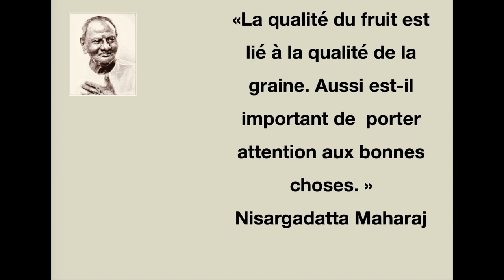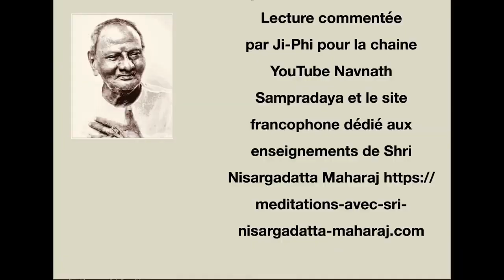Nisargadatta Maharaj vous n'êtes pas celui qui fait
Tu sens que tu tournes en rond dans ta théorie du monde , tu sens que tu es dans une impasse explicative, tu as l humilité de te dire que tu as peut être rien compris
tu te sens ennuyé par les débats d idées , par les opinions quelles viennent de droite ou de gauche
tu n en a plus rien à carrer du jugement des autres, qu on te complimente ou qu on te critique tu te rend compte que ça ne te touche plus
peut être que cette vidéo te parlera , je te le souhaite

Message au Youtubeur "l indomptable" , je me fiche que tu juges quelqu'un "surdouée ou vendue à la matrice ", en 2 secondes tu changes d opinion ...
ton objectif est de nuire, je l'ai perçu tout de suite malgré tes "compliments hameçons" mal choisis
tu ne peux que me lire , tu es banniE des commentaires, impuissance rageante :-)
 je te renvoie l'energie dont tu as besoin . Lis !
tu es une pensée qui n a pas de prise ni par tes compliments ni par tes critiques , le nom que tu te donnes , l avatar que tu as , montre ton incapacité à voir ta responsabilité dans la vie pourrie que tu mènes, arrogance; un jour tu recevras suffisamment de baffes pour comprendre que tu ne comprends rien , que tes pensées et tes jugements de division sont du vent, que ces pensées ne te mènent nul part si ce n'est à ta souffrance illusoire.
ta vie est  une image de tes agissements
A l heure ou tu me lis il t arrive déjà quelque chose
Les hordes de youtubeurs payés à essayer de nuire ou démoraliser, les algorithmes de compteurs truqués et censure : résistance inutile, illusoire , à un inévitable réveil  !
ces hordes ne sont rien , vous n'êtes rien,  l'éphémère mortel et chaotique d'un inévitable néant
Ainsi soit t il !